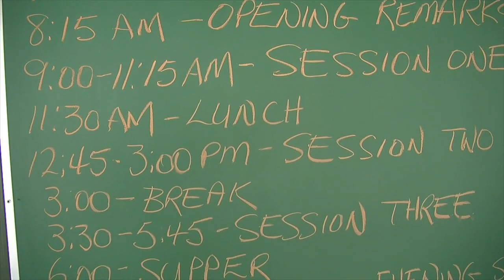Fundraiser to support outdoor education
Providing kids with authentic outdoor experiences is what the Alberta Hunter
Education Association has been doing this for decades. I sit down with Len Gransch to discuss an upcoming fundraising event to help keep kids learning about the outdoors.